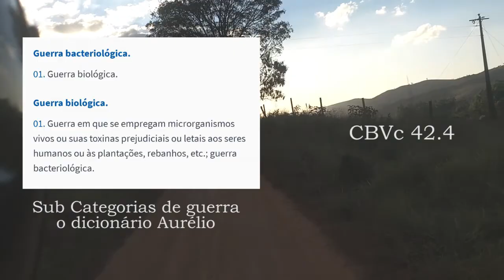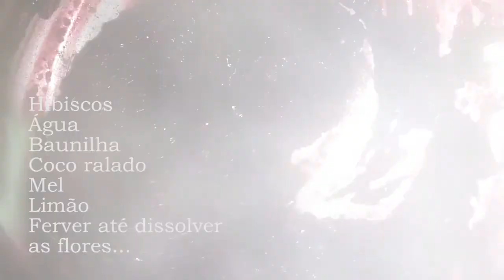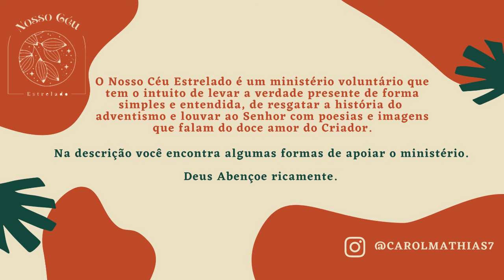Os oito remédios naturais e a geleia de hibisco